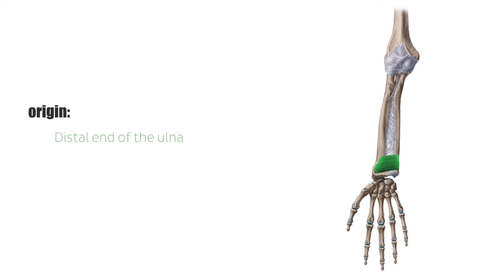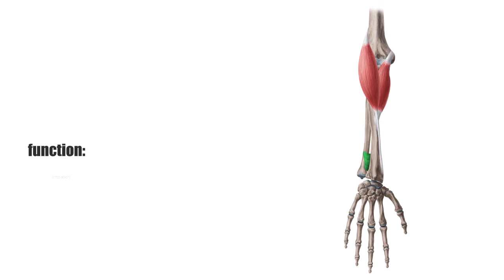Pronator Quadratus Muscle Function & Location - Human Anatomy | Kenhub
Wondering what the deep flexors of the forearm are all about? Begin your learning with this anatomy tutorial on the pronator quadratus muscle! Feeling confident? Try this quiz to see how your knowledge measures up

Oh, are you struggling with learning anatomy? We created the ★ Ultimate Anatomy Study Guide ★ to help you kick some gluteus maximus in any topic. Completely free.

The pronator quadratus muscle is one of the three deep flexors of the forearm, lying at the ventral forearm. They run under the flexor digitorum superficialis, close the the radius and ulna. For this reason, they are difficult to palpate! The pronator quadratus arises from the distal end of the ulna on the anterior surface and extends horizontally to the radius, attaching at the anterior margin at the distal quarter of the radius. This gives the muscle a square-shaped appearance.

The pronator quadratus is the deepest muscle in the anterior forearm. The median nerve serves as the innervation for the pronator quadratus (C8-Th1).

In this video, we teach you about:

0:09 Definition and location of the pronator quadratus
0:28 Pronator quadratus muscle origin
0:37 Pronator quadratus muscle insertion
0:51 Innervation of the pronator quadratus muscle
1:10 Function of the pronator quadratus muscle
1:23 How to remember the pronator quadratus muscle

Want to test your knowledge on the pronator quadratus? Take this quiz

Read more on the deep flexors of the forearm (including the pronator quadratus!) in this detailed article

For more engaging video tutorials, interactive quizzes, articles and an atlas of Human anatomy and histology, go